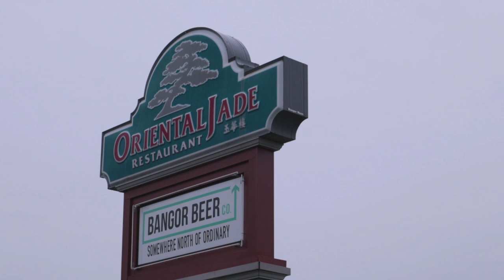IT: Chapter Two (2019) - Movie Review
Mainely Movies reviews the 2019 Stephen King adaptation sequel: IT: Chapter Two and gives a tour of some of the story locations from the real life Derry – Bangor, Maine. Directed by Andy Muschietti and starring James McAvoy, Jessica Chastain, Bill Hader, Bill Skarsgård, Jay Ryan, Isaiah Mustafa, James Ransone, Andy Bean, Jaeden Martell, Sophia Lillis, Jeremy Ray Taylor, Finn Wolfhard, Chosen Jacobs, Jack Dylan Grazer, Wyatt Oleff, and Teach Grant.

This video features a spoiler free movie review, pros and cons of the film, a rating, and recommendations. Be sure to stick around until the end for recommended films to follow up your viewing of IT: Chapter Two and a few questions for you to answer!

* IT: Chapter Two (Blu-ray)
* IT: Chapter Two (4K)
* IT (Blu-ray)
* IT: Chapter One (Blu-ray)
* IT: Chapter One (4K)
* Mama (Blu-ray)
* Misery (Blu-ray)
* Pet Sematary 2019 (Blu-ray)
* Pet Sematary 2019 (4K)

| MY GEAR ||

Film Clips Courtesy of Warner Bros. Pictures:

Muschietti, Andy, director. IT: Chapter Two. Warner Bros. Pictures. 2019.